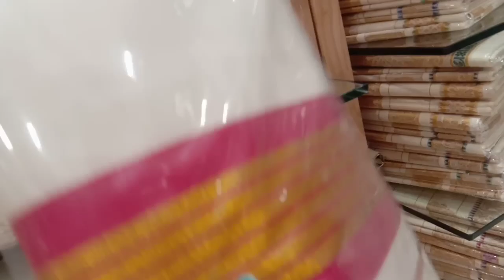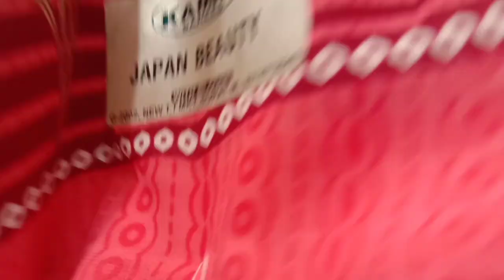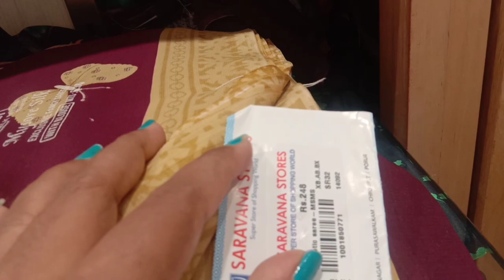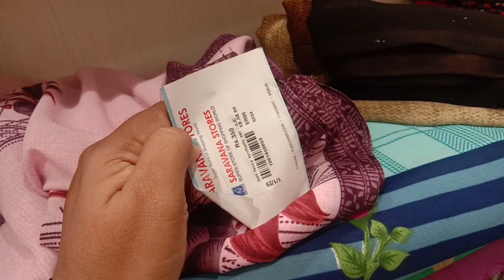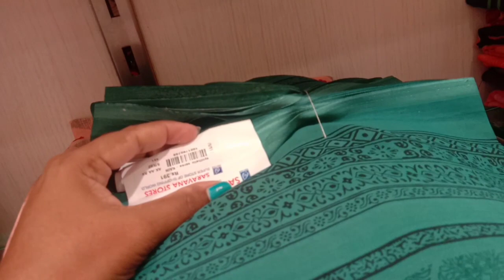Kerala Saree,Tussar silk saree, Daily Wear Saree Collection/vimala Lifestyles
Porur Saravana store